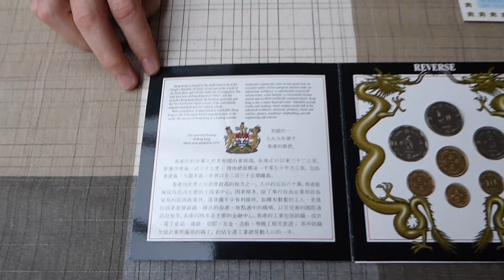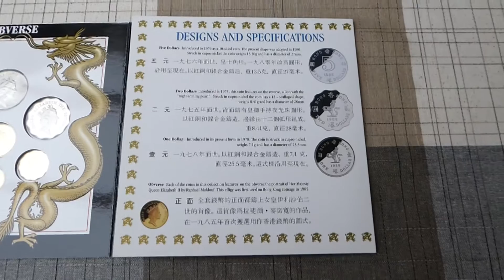Brilliant Uncirculated coin set from Hong Kong 1988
The first set of Hong Kong, issued by The Royal Mint of the UK. Mintage : 50.000 sets. The 5 -dollars coin was introduced in 1976 as a 10-sided coin. The round shape was adopted in 1980. The 2 dollars coin features on the reverse a lion with the "night-shining pearl". The same lion can be seen on the one dollar coin. You can also see a 50 cents coin, a 20 cents coin with the typical 12-scalloped shape, a 10 cents coin and the 5 cents coin. Obverse : the portrait of Her Majesty Queen Elizabeth II. KM# MS1